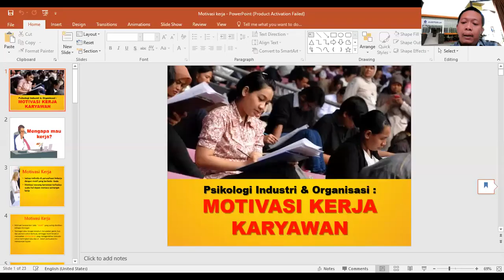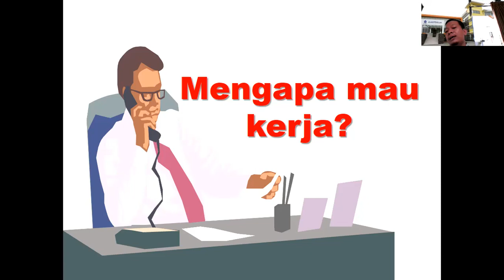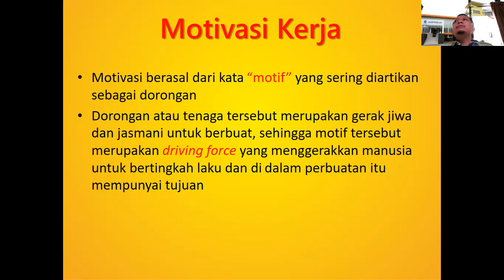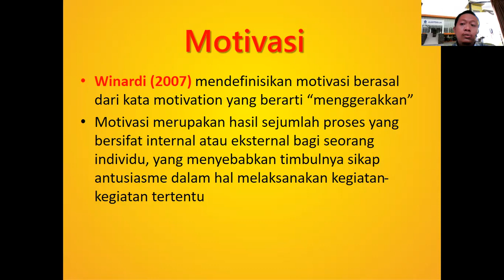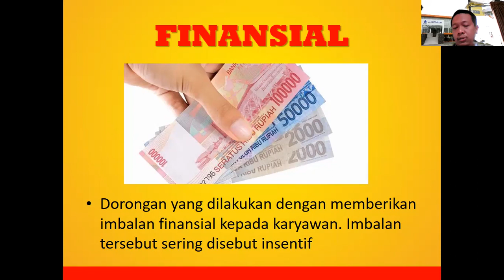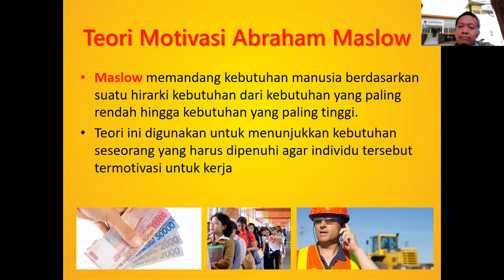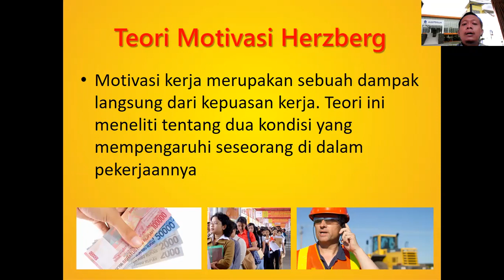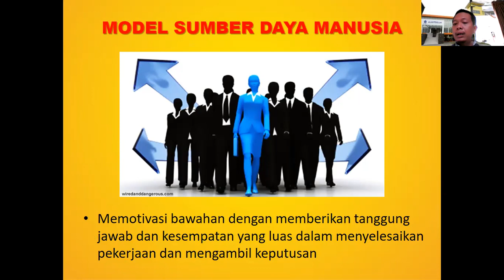Materi Motivasi Kerja Karyawan - Psikologi Industri Organisasi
Salah satu permasalahan yang sering muncul pada karyawan adalah Motivasi Kerja. Masalah ini menjadi masalah utama karyawan di beberapa organisasi. Tentu kalau kita berbicara tentang Motivasi kerja seseorang tentu berbeda-beda. Silakan dapat disaksikan dan dicermati